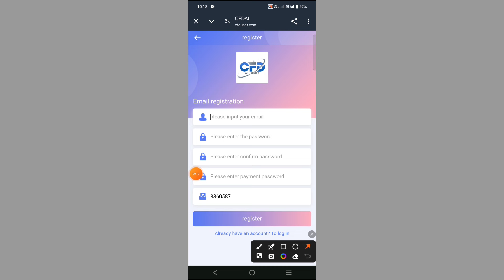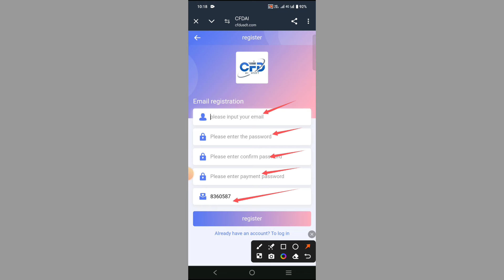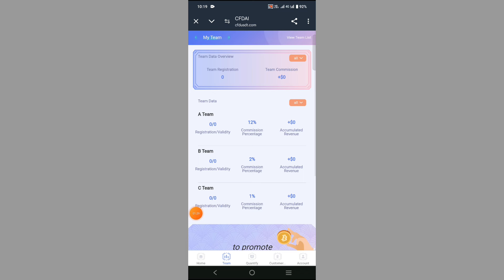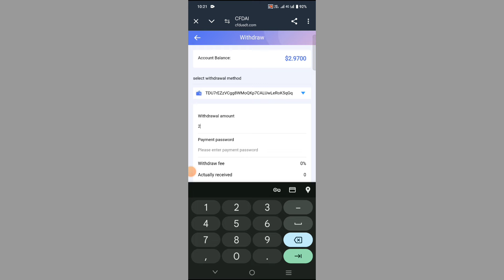Usdt investment site | New Usdt investment site | Withdraw proof of 2.97$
CFDUSDT AI LIMITED was established in London, UK in 2024 and is committed to becoming an outstanding enterprise in the field of blockchain smart trading.

The purchase exchange rate is nearly 120 days, and the principal will be automatically returned upon redemption.

Registration will give you 1USDT, and the minimum withdrawal is 2.7USDT.

C0 invests 0 USDT, daily income 0.2 USDT,

C1 invests 10 USDT, daily income 2.7 USDT,

C2 invests 80 USDT, daily income 22.4 USDT,

C3 invests 300 USDT, daily income 87 USDT,

C4 invests 800 USDT, daily income 240 USDT,

C5 invests 3000 USDT, daily income 960 USDT,

C6 invests 8000 USDT, daily income 2720 USDT,

C7 invests 20000 USDT, daily income 7200 USDT,

C8 invests 50000 USDT, daily income 19000 USDT,

C9 invests 100000 USDT, daily income 40000 USDT,

C10 invests 200000 USDT, daily income 88000 USDT,

A-level members 12%, the other party deposits 10,000 USDT, you get 1,200 USDT

B-level members 2%, the other party deposits 10,000 USDT, you get 200 USDT

C-level members 1%, the other party deposits 10,000 USDT, you get 100 USDT

Team 24-hour prepaid additional rewards: (single-day welfare activities)

Team reserve value reaches 1,000 USDT, reward 50 USDT

Team reserve value reaches 2,000 USDT, reward 120 USDT

Team reserve value reaches 5,000 USDT, reward 600 USDT

Team reserve value reaches 10,000 USDT, reward 1,000 USDT

Team reserve value reaches 30,000 USDT, reward 3,200 USDT

Team reserve value reaches 50,000 USDT, reward 10,000 USDT

Team reserve value reaches 100,000 USDT, reward 25,000 USDT

24-hour reward for meeting the team's deposit requirements. Consult the platform customer service at any time to claim it. Recalculation will be made after the timeout!

How to get more profits and publish to other platforms, such as Instagram, Tiktok, Facebook, Messenger, Twitter, ICQ, Gaga, IMVU, etc.

Team recharge amount reaches 30,000 USDT to get iPhone 16 Pro/Huawei Mate xt Extraordinary Master/Samsung S25 Ultra